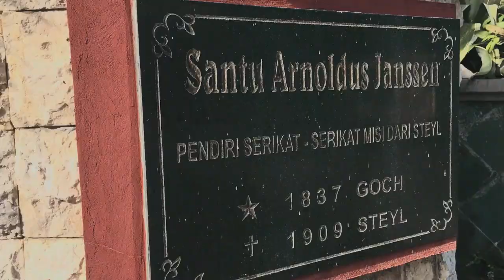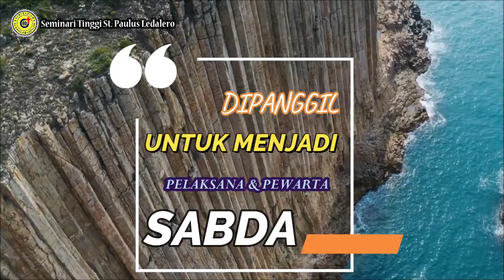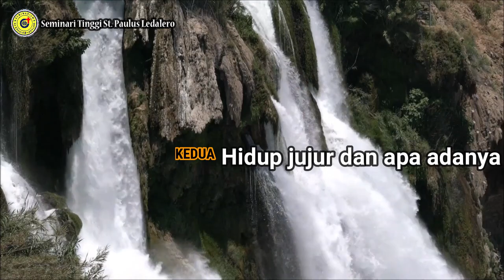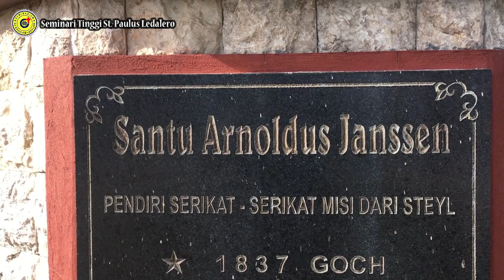"DIPANGGIL UNTUK MENJADI PELAKSANA DAN PEWARTA SABDA-(SELASA, 12 OKTOBER 2021) RENUNGAN HARIAN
"DIPANGGIL UNTUK MENJADI PELAKSANA DAN PEWARTA SABDA-(SELASA, 12 OKTOBER 2021) RENUNGAN HARIAN FRATER LEDALERO
Renungan: Fr. Onno Jonsi, SVD